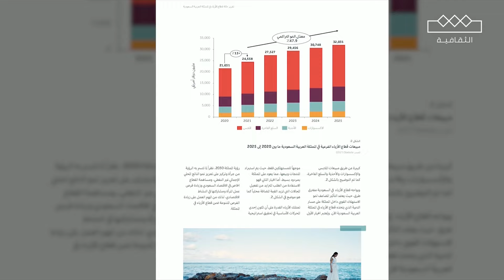نتعرف على تكون ملامح الوجه السعودي للموضة